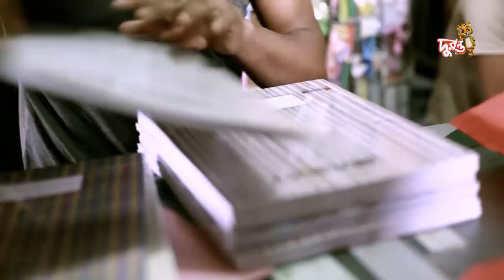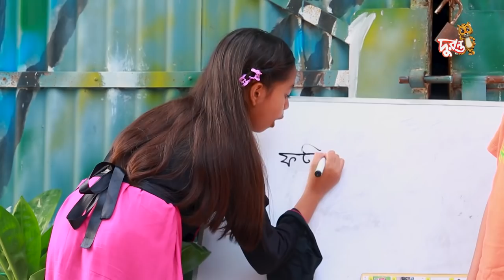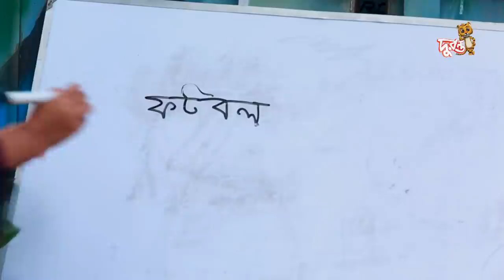Ponchobhuj | EP 10 | পঞ্চভুজ । Bangla Natok । Duronto TV